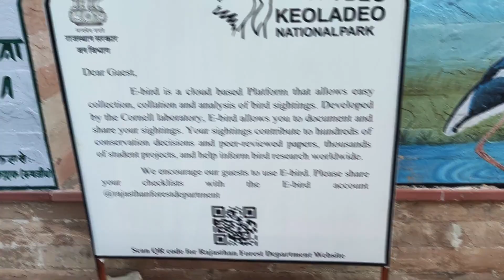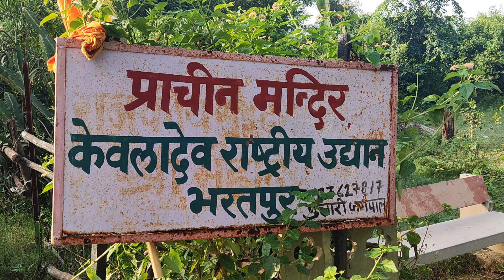BHARATPUR BIRD SANCTUARY | KEOLADEO NATIONAL PARK | VANLIFE IN INDIA | CARAVAN TRAVEL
BHARATPUR BIRD SANCTUARY | KEOLADEO NATIONAL PARK | HOW TO VISIT | WHAT TO SEE | VANLIFE | @gypsybharat | TOURISM | CARAVAN | VAN LIFE IN INDIA | CAMPERVAN | DAY CAMPING | TRAVEL | TOURISM IN RAJASTHAN | PLACES TO VISIT IN INDIA| PLACES TO VISIT IN KASHMIR | CAMPING IN KASHMIR | DJI OSMO SE GIMBAL

"Exploring the Beauty of Bharatpur Bird Sanctuary" - Join us as we take you on a journey through the breathtaking landscapes and diverse bird species of this sanctuary in Rajasthan, India. Follow our expert guide as they take you on an adventure to spot colorful migratory birds and rare species found in this sanctuary. Learn about the historical significance and the ongoing conservation efforts at this sanctuary that attracts bird enthusiasts from all over the world. Planning a day trip to the sanctuary? This video will give you a sneak peek of what to expect, including entry fees, facilities, and must-visit spots inside the sanctuary.

GYPSY BHARAT SHOP
DJI OSMO SE Gimbal
My Tripod
My Monopod
My Camera Bag
My Boat Motor
My 3 Person Intex Boat
My Light Weight Tripod
My Gorilla Pod
Lights
My Toilet Tent
My Wireless Mic
My Camping Cooking Set